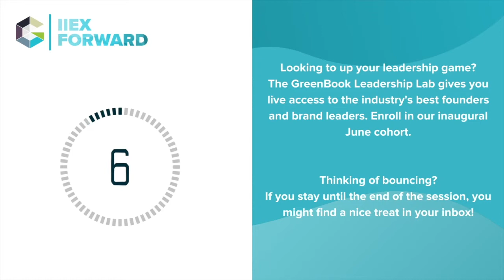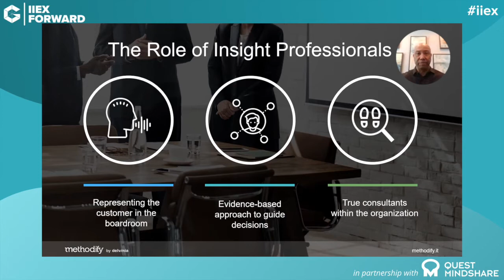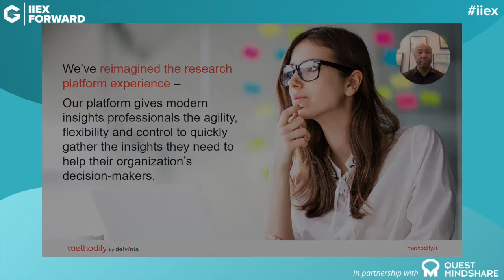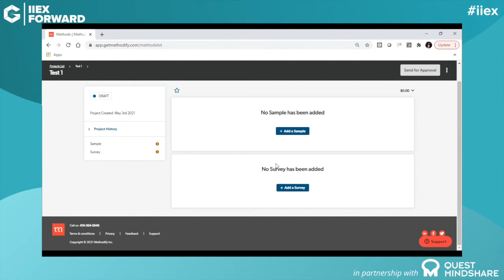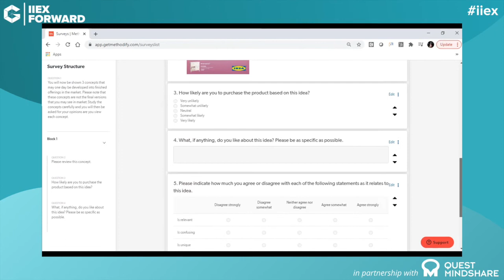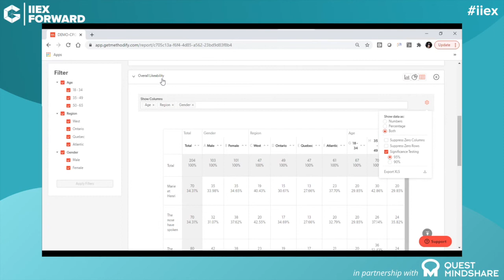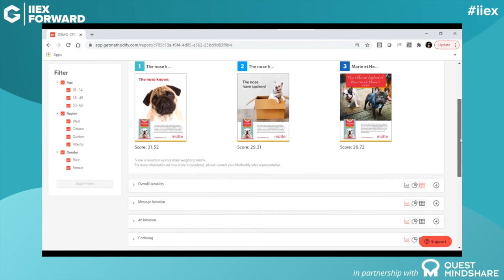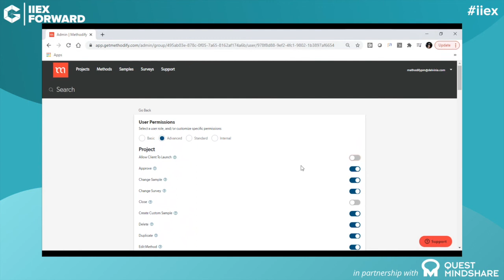Methodify by Delvinia Demo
We’ve reimagined the research platform experience. A one-stop-shop for all of your research needs.

We know, you’re salivating already.

A platform that’s robust, easy to use, cost-effective, fast and can scale in complexity for the future?

Yep, we’ve got that.

Methodify by Delvinia gives modern insights professionals the agility, flexibility and control to set-up a research platform that works with the way you work.

Take control of your personal Operating System of Market Research. Experience what a modern research platform can be. Come see what Methodify can do in this demo by Methodify’s Managing Director, US Division, Kwami Lewis.